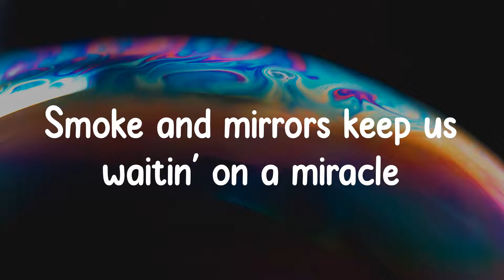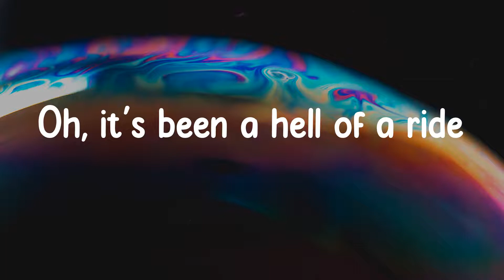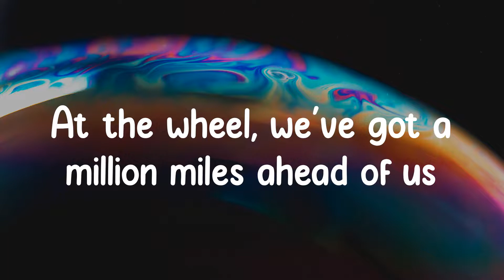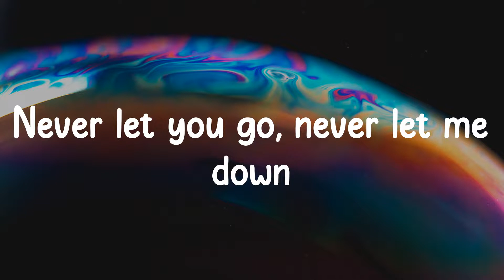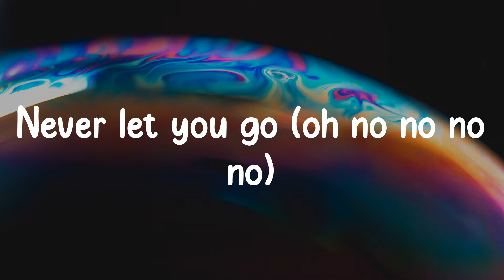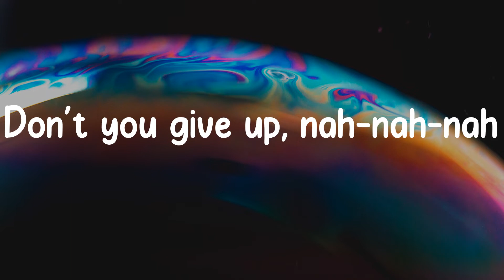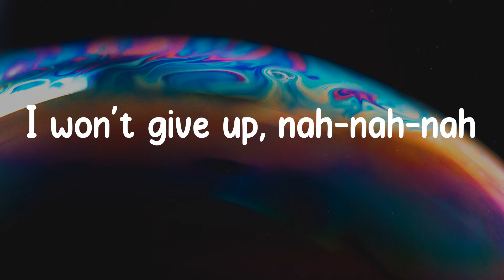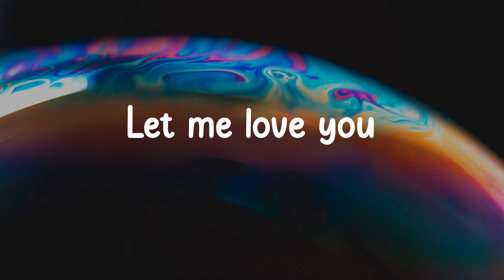Let Me Love You - DJ Snake (Lyrics) Let me love you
Let Me Love You - DJ Snake (Lyrics)

❖▬▬▬▬▬▬▬▬▬▬ஜ۩۞۩ஜ▬▬▬▬▬▬▬▬▬▬❖
Lyrics